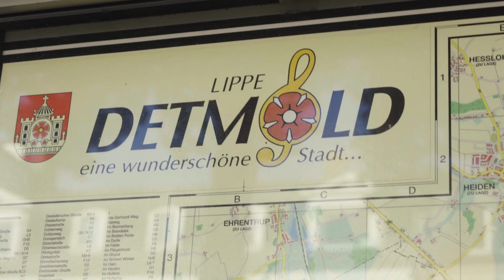DIE HAPPY FEW Es war einmal in Westdeutschland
Dokumentation "Es war einmal in Westdeutschland"
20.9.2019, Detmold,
am Tag des dritten globalen Klimastreik von „Fridays for Future“

Installation & Performance im Öffentlichen Raum von DIE HAPPY FEW
Artist of maisonmusitowski
2019